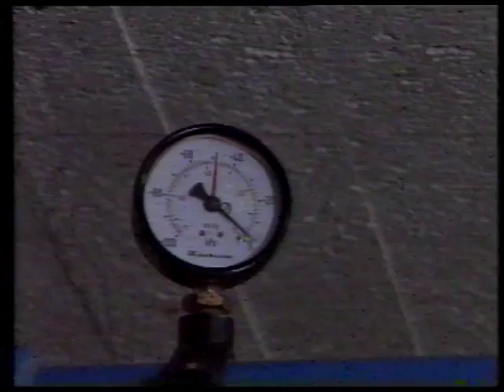Kuvenleg Melking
Vinterlandbruksskulen i Ryfylke